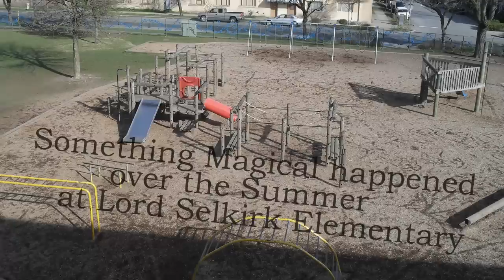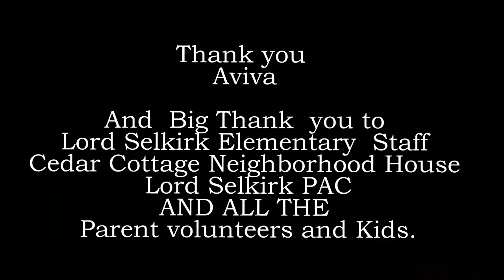Lord Selkirk Elementary Playground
playground building
Thanks  Aviva